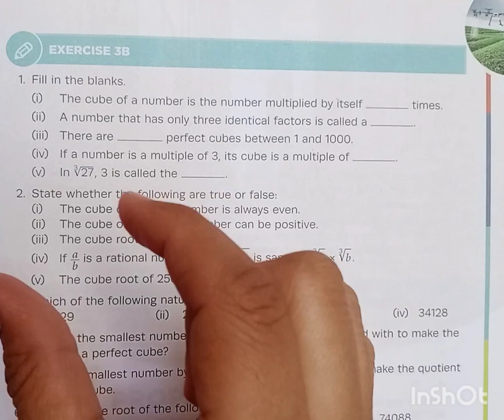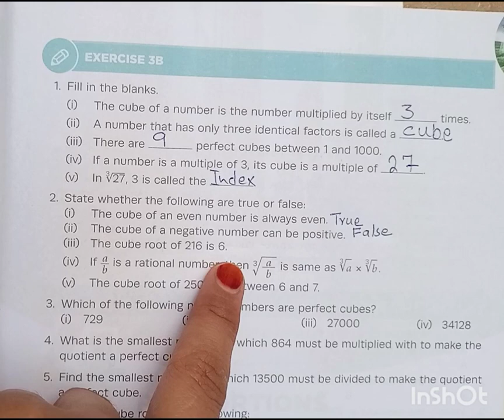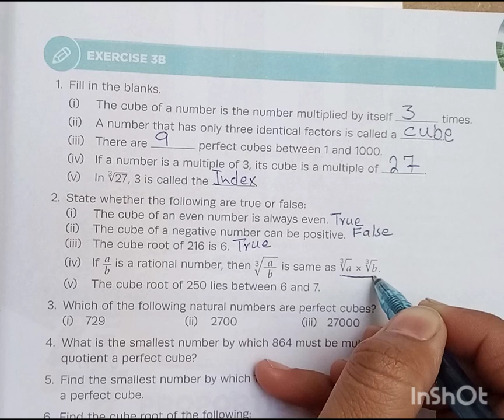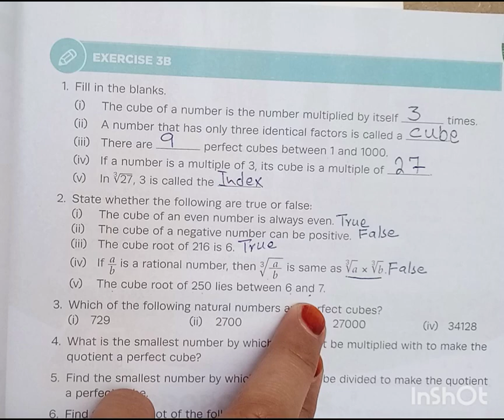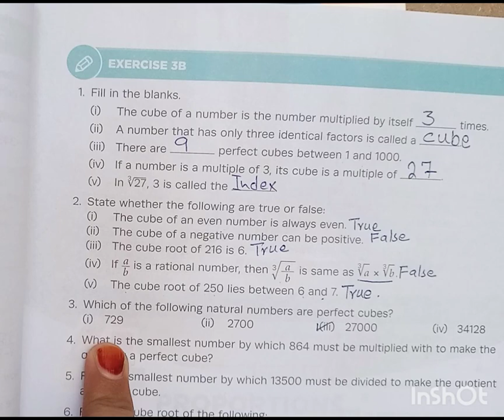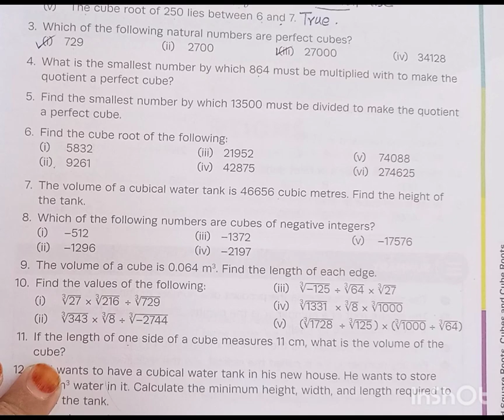oxford new countdown book 8 third edition chapter 3 || Exercise 3B || Q1_Q13 solved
assalamualaikum
 this lecture is  taken from the oxford s new countdown book 8 chapter # 3  square and square root , cube and cube root Exercise 3B .  In this lecture we understand all about Question 1 , 2 , 3 , 4 , 5 , 6 , 7 ,8 , 9 , 10 , 11 , 12 , 13  in the world easiest way.

perfect cube root
cube root of negative integers
cube root of volume

class 8
grade 8
Fazaia maths
allied school maths
Smart school math

lecture is in Urdu
lecture is in Hindi